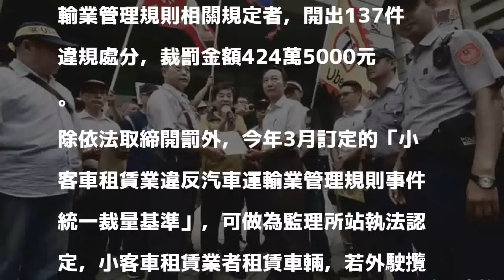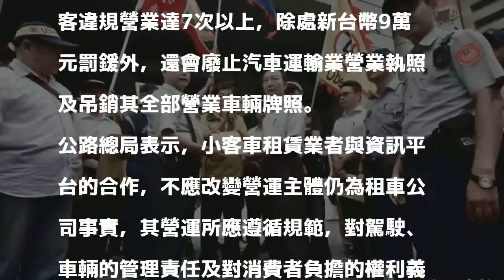全民計程車批無取締作為 交部：近1年裁罰已逾424萬元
〔記者鄭瑋奇／台北報導〕全民計程車司機協會及聯誼會，今至交通部陳情Uber與小客車租賃業者假合作，真違規經營計程車業務，但交通部完全無作為，且不積極依法取締。交通部公路總局表示，去年4月Uber重新營業並與小客車租賃業者合作，至今年4月底，對違反汽車運輸業管理規則相關規定者，開出137件違規處分，裁罰金額424萬5000元。

發表評論評論如下。